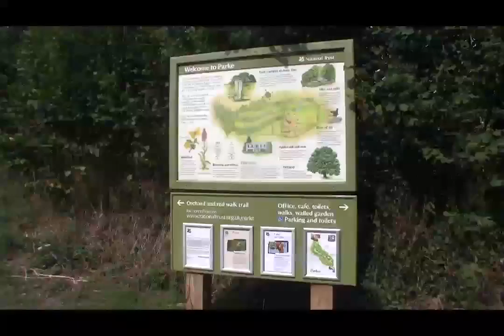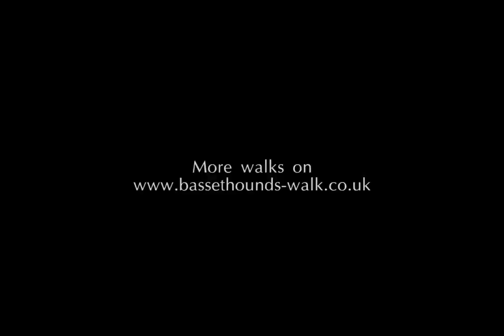The Basset Hound Walkers at Bovey Tracey, Devon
A 5 mile walk in mid-Devon on September 1st 2013. Nine hounds went round.